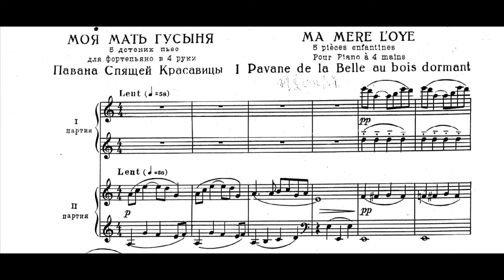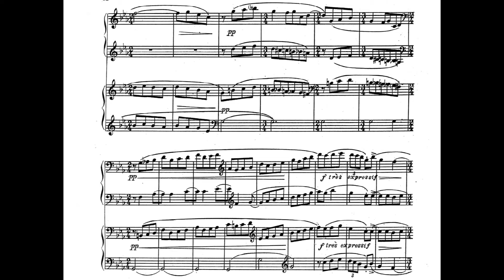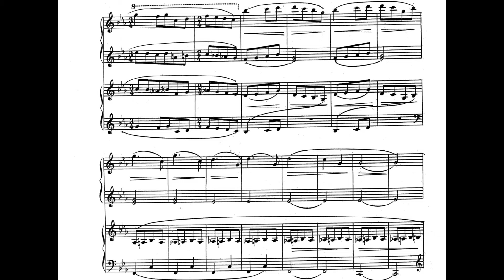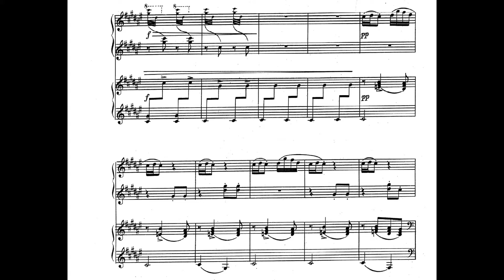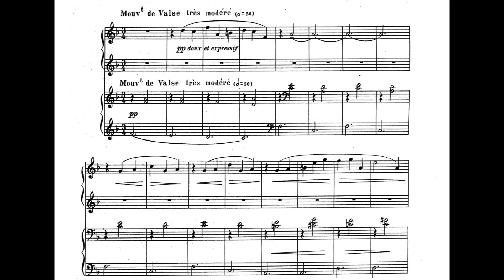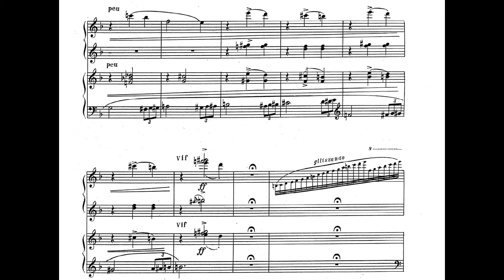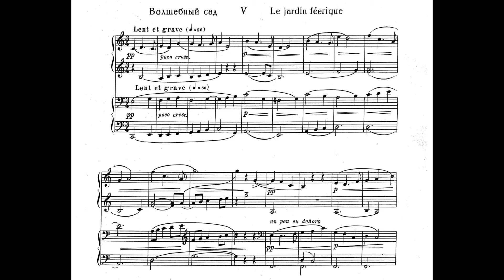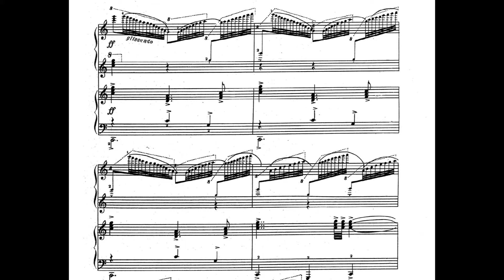Maurice Ravel - Ma mère l'Oye (for Piano 4-hands) (with Score)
Maurice Ravel (1875–1937) was a French composer, pianist and conductor. He attended the Paris Conservatoire. He is one of the main impressionist composers and one of the best orchestrators of all times. This piece, Ma mère l'Oye, was composed in 1910 for piano 4-hands. In 1911, Ravel orchestrated the work.

Piano: Lucas & Arthur Jussen

00:05 - 1. Pavane de la Belle au bois dormant
01:41 - 2. Petit Poucet
04:40 - 3. Laideronnette, Impératrice des Pagodes
08:03 - 4. Les Entretiens de la Belle et de la Bête
11:47 - 5. Le Jardin Féerique